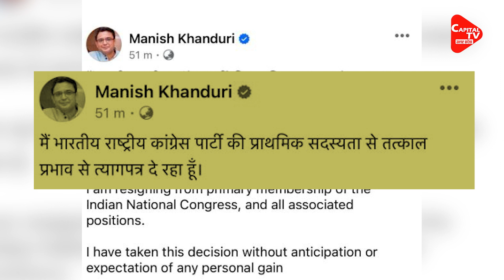लोकसभा चुनाव से पहले उत्तराखंड से कांग्रेस को लगा झटका | Capital TV Uttar Pradesh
Uttarakhand News: Just before the Lok Sabha elections, Uttarakhand Congress has suffered a big setback. Manish Khanduri resigned from Congress on Friday. He was the Congress candidate from Garhwal seat in 2019.